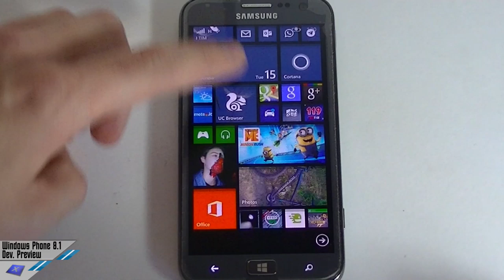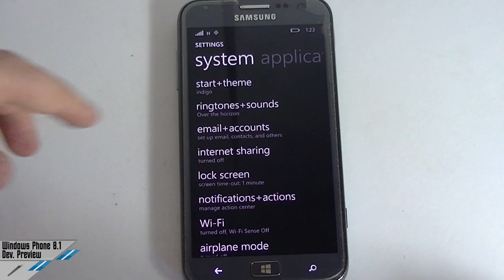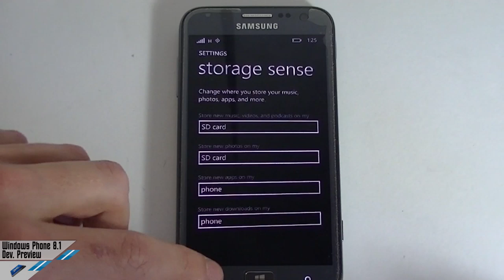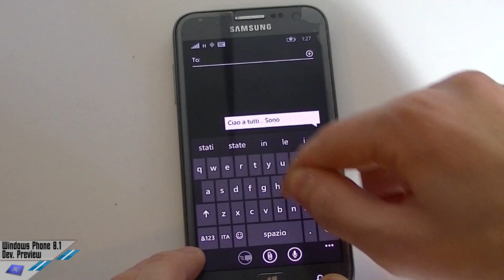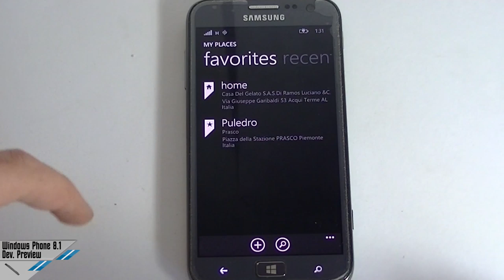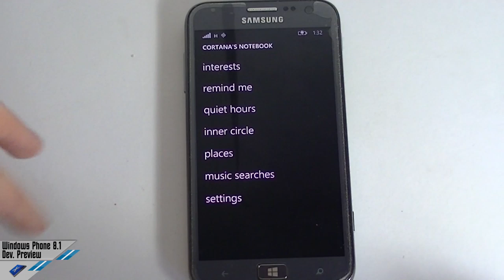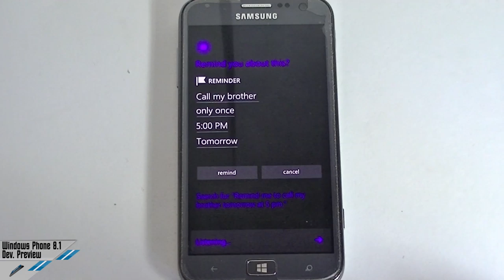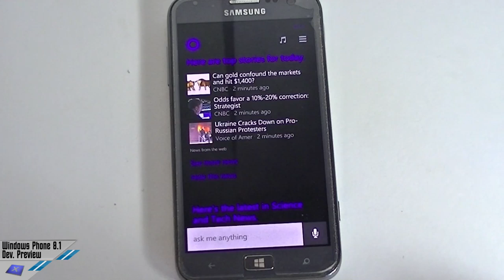Anteprima Windows Phone 8.1 Developer Preview su Samsung Ativ S